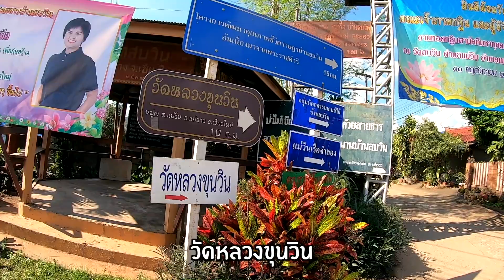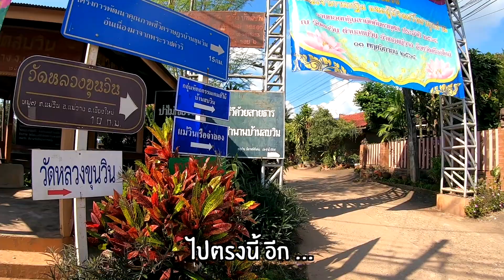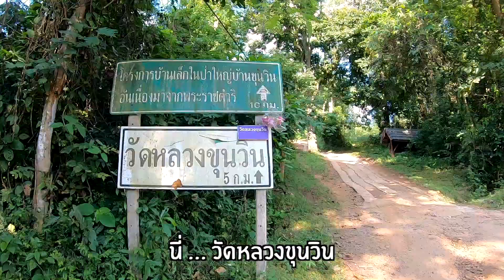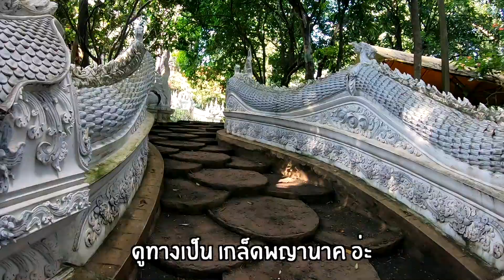วัดหลวงขุนวิน จ.เชียงใหม่ - ขี่มอเตอร์ไซค์ พร้อมอัพเดทสภาพเส้นทาง 10/11/2564 (Wat LuangKhunWin)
ขี่มอเตอร์ไซค์เที่ยว วัดหลวงขุนวิน จ.เชียงใหม่ พร้อมอัพเดทสภาพเส้นทาง 10/11/2564 (Wat LuangKhunWin) เพื่อให้เพื่อน ๆ ลองตัดสินใจว่ารถอะไรไปได้บ้าง